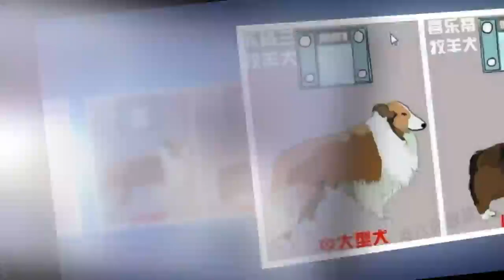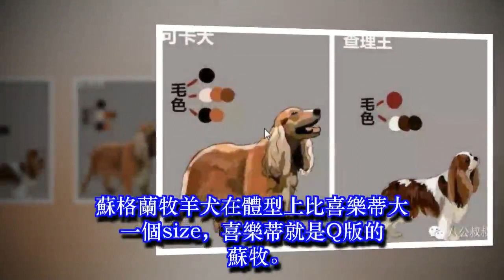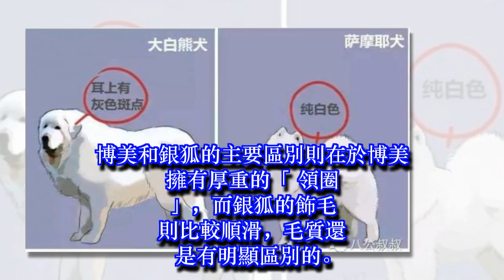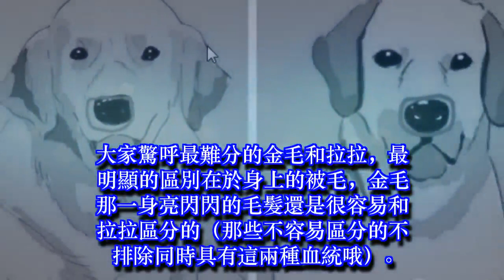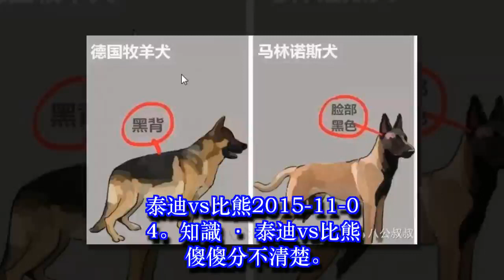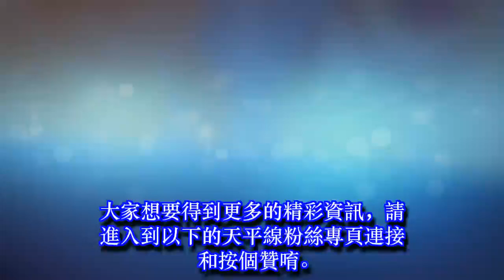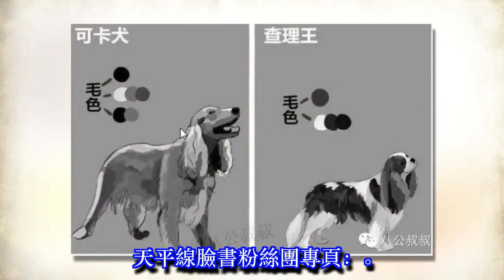史上最全！所有狗狗鑑別貼都在這裡了